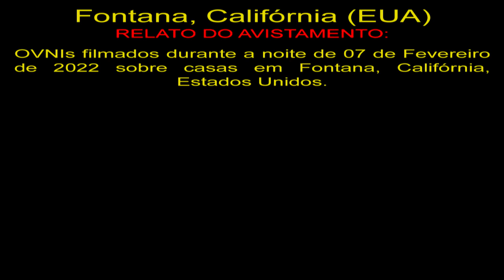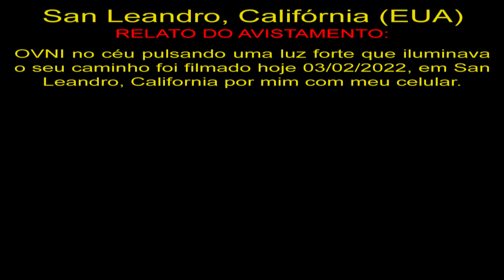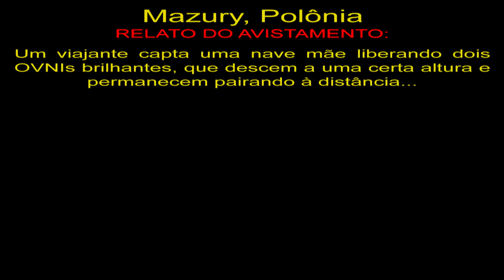OVNI Gigante Aparece no Céu da Flórida Giant UFO Appears in Florida Sky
Fontana, Califórnia (EUA)
OVNIs filmados durante a noite de 07 de Fevereiro de 2022 sobre casas em Fontana, Califórnia, Estados Unidos.

San Leandro, Califórnia (EUA)
OVNI no céu pulsando uma luz forte que iluminava o seu caminho foi filmado hoje 03/02/2022, em San Leandro, California por mim com meu celular.

Flórida, Estados Unidos
Objeto de forma cilíndrica filmado por um morador da Flórida nos Estados Unidos.

Mazury, Polônia
Um viajante capta uma nave mãe liberando dois OVNIs brilhantes, que descem a uma certa altura e permanecem pairando à distância...

OVNIS Reais
Real UFO
НЛО